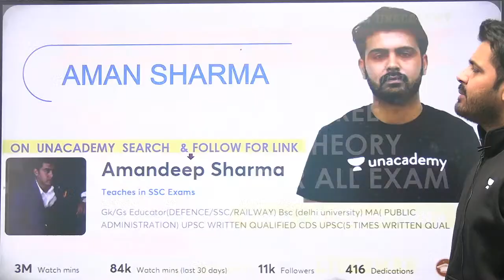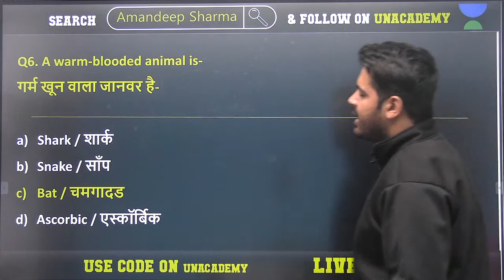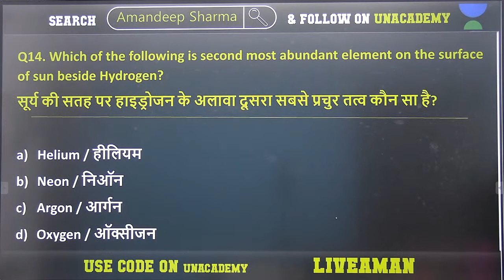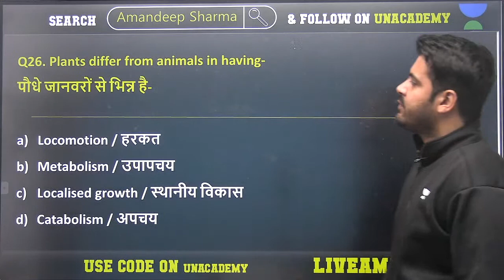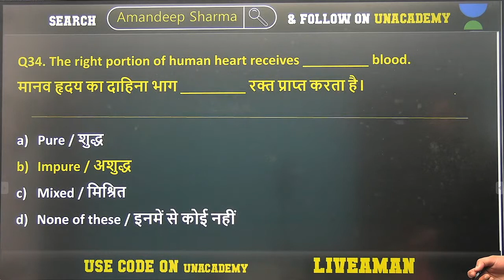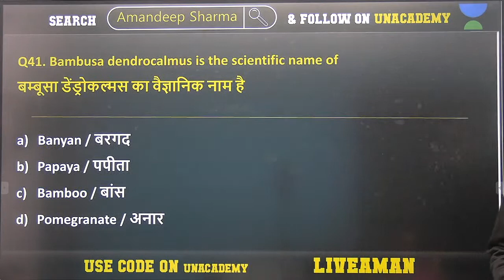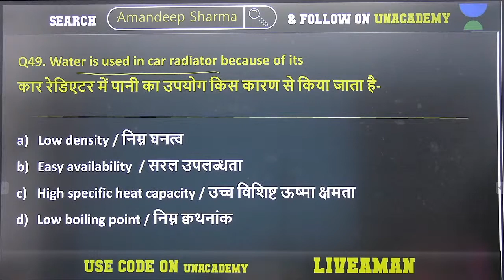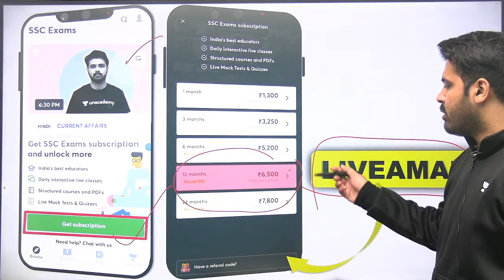All Competitive Exams | General Science by Aman Sir | 5000 Questions of GS (Part-15)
All Competitive Exams | General Science by Aman Sir | 5000 Questions of GS

🚀 9:00 AM - IB ACIO 2021 | GK/GS by Aman Sharma
🚀 8:00 PM - All SSC Exams 2020-21 | GS by Aman Sir

✿ Early Morning Shows :
05:00 AM - RRB NTPC GK by Krati Ma'am
05:30 AM - Reasoning For All Exams by Samashti Ma'am

✿  IBPS PO 2020/SSC :
06:30 AM English by Anchal Ma'am

✿ Morning Shows :
07:00 AM - Current Affairs Show by Krati Ma'am
08:15 AM - The Hindu Editorial by Gauri Ma'am

✿ IB ACIO 2021:
09:00 AM - GK/GS by Aman Sharma
09:30 AM - Reasoning by Ritika Tomar
10:00 AM - Maths by Prabal Lavaniya
11:00 AM - English by Aisha Rasheed

✿ SSC/Railway :
11:30 AM - Reasoning by Akash Sir
12:00 PM - Maths by Ajay Sir
12:30 PM - GK by Alok Sir

✿ SSC  CGL/CHSL 2021 (Foundation Batch) :
01:00 PM - English by Gauri Ma'am
01:30 PM - Maths by Prabal Sir
02:00 PM - GK by Ankit Sir
02:30 PM - Reasoning by Ritika Ma'am

✿ RRB Group D 2019 & RRB NTPC :
03:00 PM - Maths by Deepndra Sir
04:00 PM - Reasoning by Akash Chaturvedi Sir

✿ RRB NTPC 2019 (CBT-1) :
4:30 PM - RRB NTPC | GK + Science by Rohit Kumar
5:30 PM - Reasoning by Ritika Ma'am
6:00 PM - Maths by Prabal Sir

✿ All SSC Exams 2021 :
07:00 PM - GK by Rohit Sir
08:00 PM - General Science by Aman Sir
08:30 PM - Maths by Deepndra Sir
09:00 PM - English by Aisha Ma'am

✿ For All SSC & NTPC Exams :
7:30 PM - GK/GS/GA by Mahendra Ratnoo

✿ RRB NTPC 2019 & Group D 2019 :
09:30 PM - GK Live test by Aman Sir

✿ For All Bank Exams 2020 :
10:00 PM - Maths by Chandan Sir

1. One Subscription, Unlimited Access
2. Learn from your favorite teacher
3. Real time interaction with teacher
4. You can ask doubts in live class
5. Limited students
6. Download the videos & watch offline